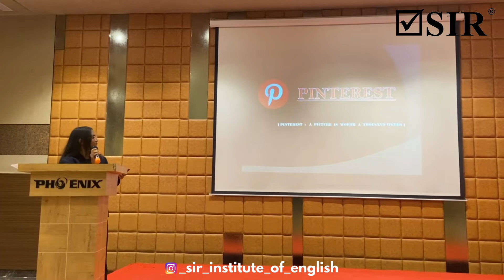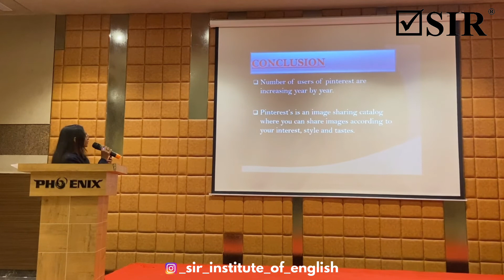6 August 2022